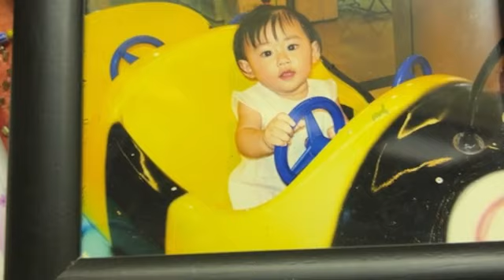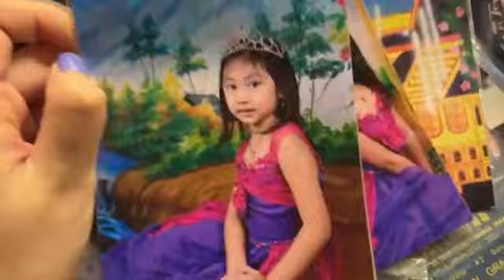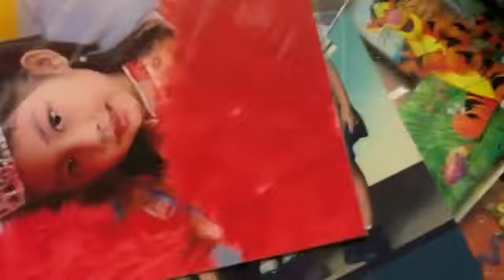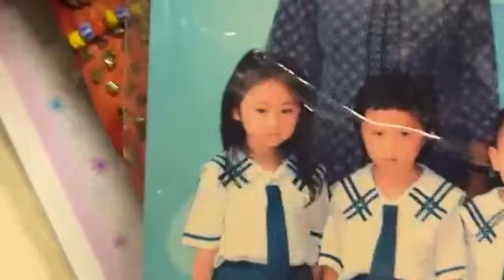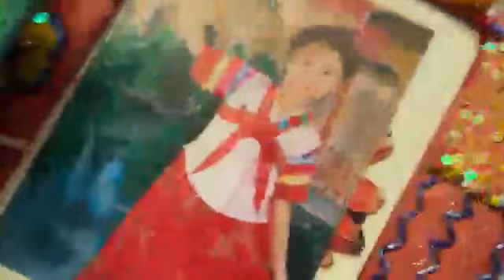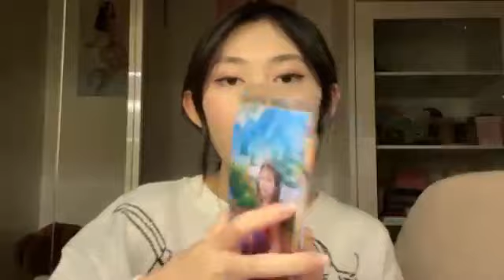Showroom JKT48 Jessi 20 November 2022